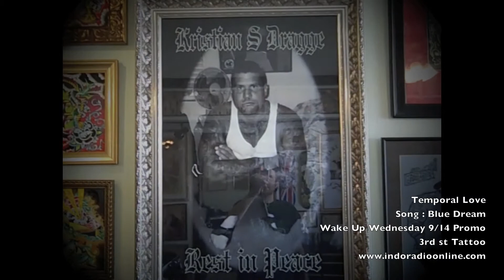THIRD STREET TATTOO PRESENTS WAKE UP WEDNESDAY 9-14-11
WAKE UP WEDNESDAY: GOODFELLAS, TEMPORAL LOVE, MARIA SWEET

Free Live Music Showcase With indoradioonline.com's
Famous Free Raffle Come Get A Free Chance To Win
A Water Pipe Or A Digital Vaporizer Every Show

Third Street Tattoo will be joining us giving away killer Third Street Merch and Tattoo Cash

ITS TIME TO WAKE UP PEOPLE ITS LIKE GOING TO THE GYM FOR YOUR MIND KNOWLEDGE IS POWER BE RESPONSIBLE FOR POSITIVITY

WE LOVE YOU PEOPLE